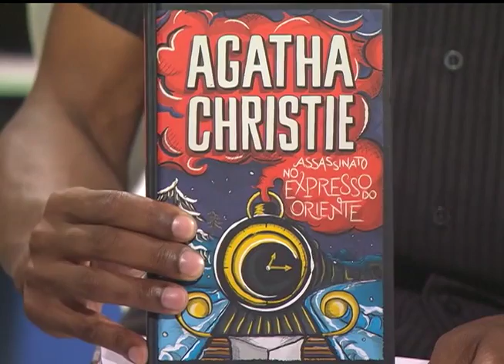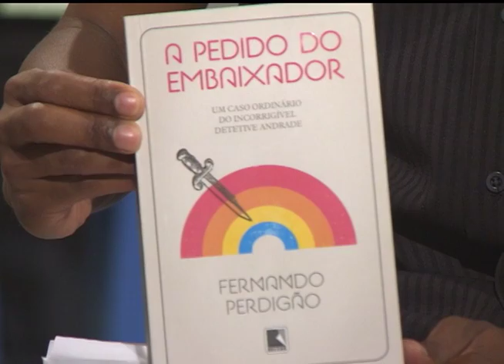Estação Cultura | TVE - Canções e Momentos de Caio F. - 22/02/16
Hoje você fica por dentro da mostra do artista Juarez Machado (foto) em cartaz no MARGS.
A nossa música ao vivo fica por conta do espetáculo "Canções e Momentos de Caio F." | Santander Cultural em Porto Alegre, que rola nesta quarta-feira, às 19h.
Tem ainda uma reportagem sobre a exposição de Ondina Pozoco, "As mulheres e seus criados-mudos", em cartaz na Gravura Galeria de Arte.
O escritor e jornalista Luís Dill, da FM Cultura - 107.7, dá dicas de leitura para vocês. Não percam!